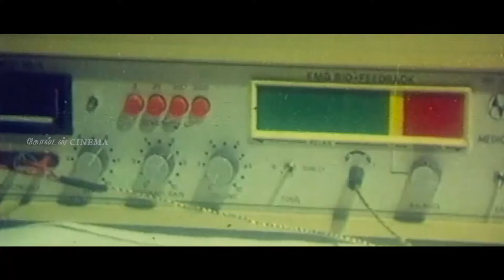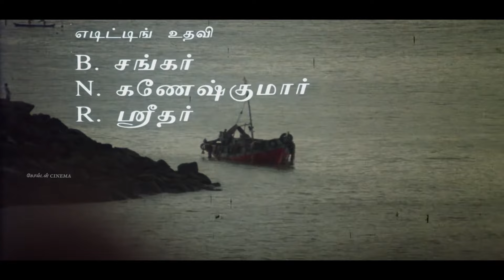இரவு நேரத்தில் கேட்கும் இளையராஜா சோக பாடல்கள் | Ilayaraja Night Time Sad Songs | Sleepy Sad Songs